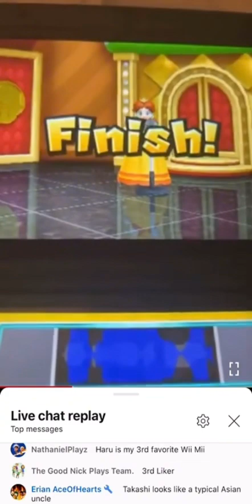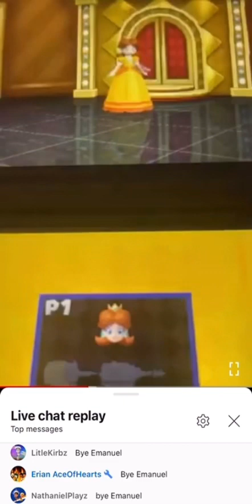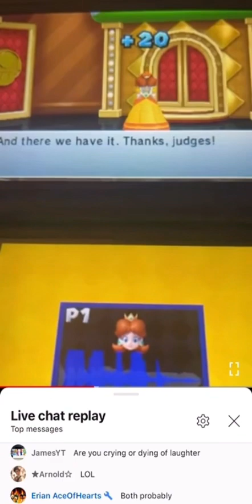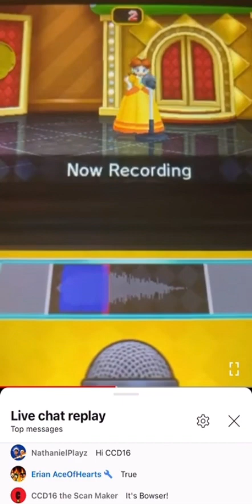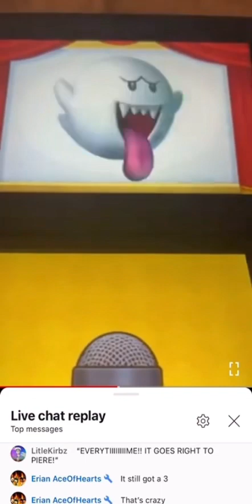My top funniest moments from my stream XD